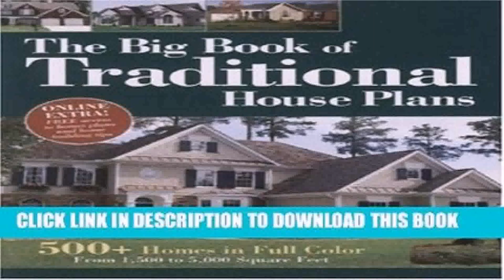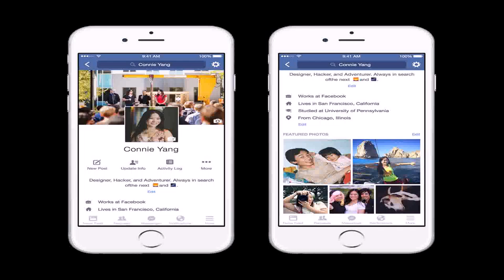House Style Video (see description) (see description)